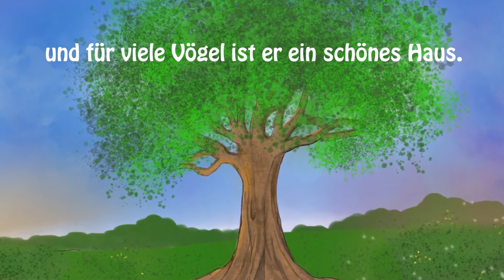Mein Baum • Kinderlied mit Text zum Mitsingen • Meine neuen Kinderlieder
Bei diesem Kinderlied zum Mitsingen geht es um die wunderbare Freundschaft zwischen einem kleinen Jungen und einem alten Baum. Bäume sind sehr wichtig für unsere Erde, deshalb sollten wir sie wie gute Freunde behandeln, sie hegen und pflegen!